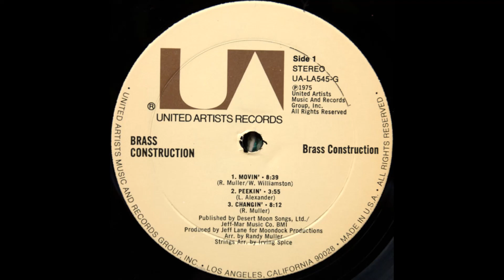BRASS CONSTRUCTION- changin